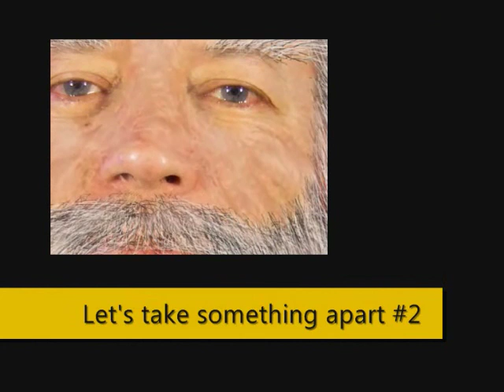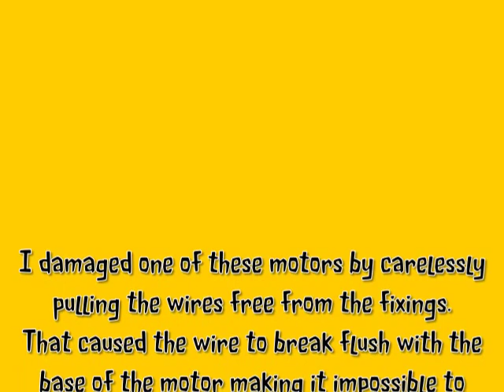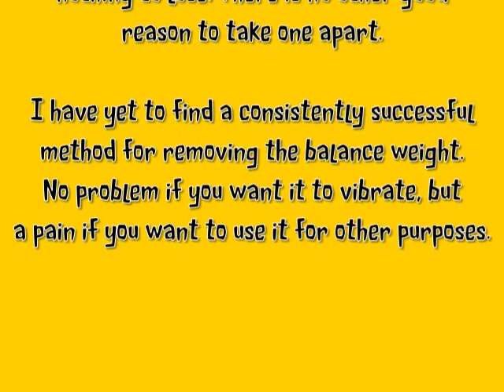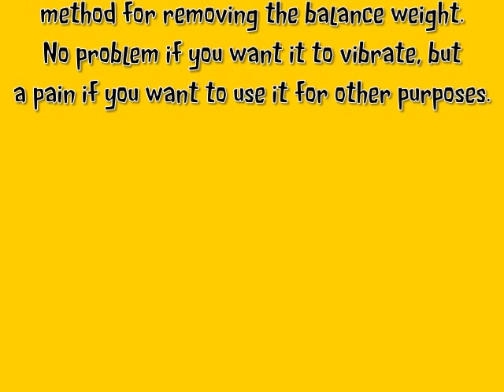Let's take something apart #2 - Vibrating Toothbrush Motor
I have been saving these toothbrushes for ages originally with the intention of using the electric motors for model aeroplanes but I have realised they are ideal for Vibrating Bugs.
This is an Oral-B Pulsar toothbrush which uses a 1.5v AAA battery and has an off-centre flywheel weight fitted to cause it to vibrate.

I did a video on taking one of these apart back in February but I only went as far as getting the motor out of the toothbrush. In this new video I actually go on to take the motor apart to see what is inside.

Care needs to be taken with the motor's connecting wires. You can just cut these wires. I use the soldering iron to maximise the length of wire left. Don't just pull the wires or you may break them and it is virtually impossible to replace the wire at the motor end.

I damaged one of these motors by carelessly pulling the wires free from the fixings. That caused the wire to break flush with the base of the motor making it impossible to replace it.

I decided to take the motor apart to see what was inside as I had nothing to lose. There is no other good reason to take one apart.

I am also still searching for a source of gear wheels that will fit the shaft on this type of motor.

Here is a 4 motor 4WD car powered using these motors Electric Car 4 motors Gift Card Chassis